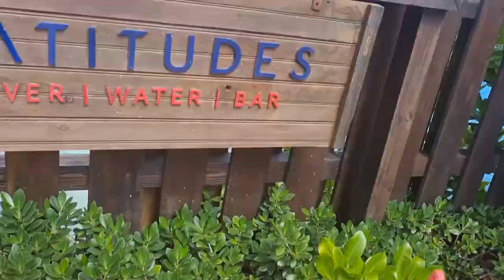Jamaica Catamaran Cruise & Snorkeling Tour | Get Ready With Me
Spend the day with me on the Island Routes Catamaran Tour from Sandals Ochi

I am happy to announce the release of my first book "Getting Started" a workbook for female entrepreneurs bossladies edition.

Shop my journals:
Manifestation Journal
Gratitude Journal;
New Year Planner: The Ultimate Guide to Successful Daily Planning
I'm That Girl Planner Discovering Your Purpose
Fitness Journal: Tracking Your Wellness Journey: A Daily Wellness Log Book
Color Me Happy Coloring Book: For The Young At Heart
Prayer Journal: Walking By Faith Prayer Journal